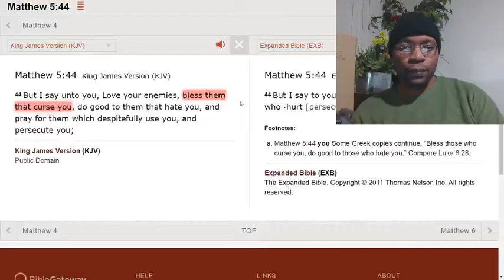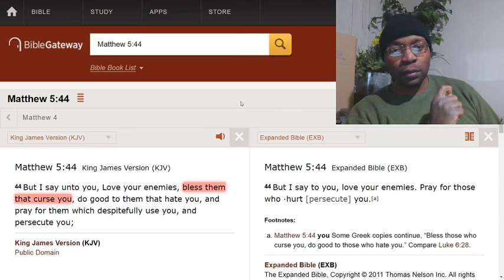Quit playing and pray blessings for your enemies.